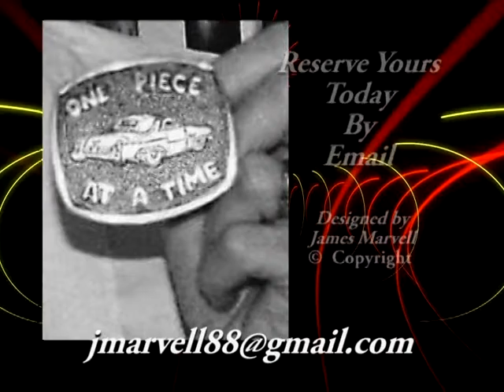Collector Buckle by James Marvell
The most famous jewelry in Country Music history was designed by recording artist James Marvell. In this clip folks have a chance to place there names on a list by emailing the contact on the screen. { This ad was produced by Roy Young Productions in Mississippi }